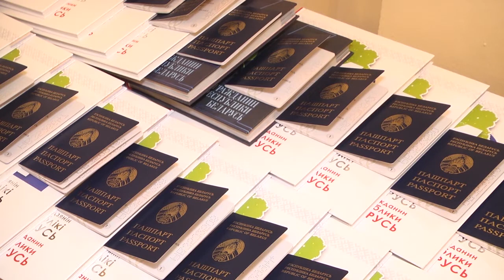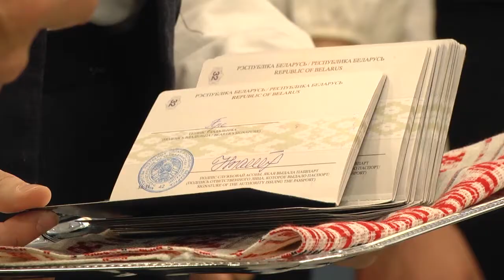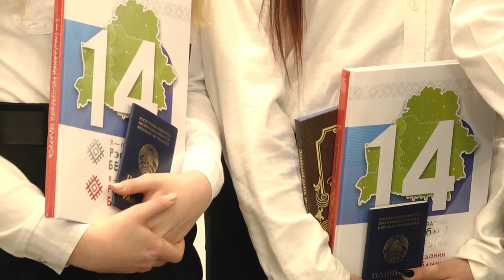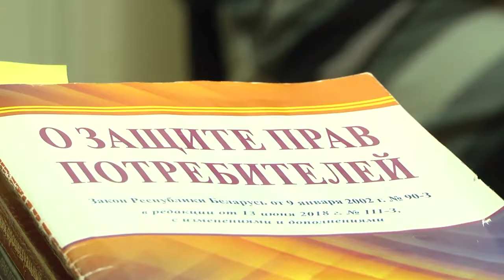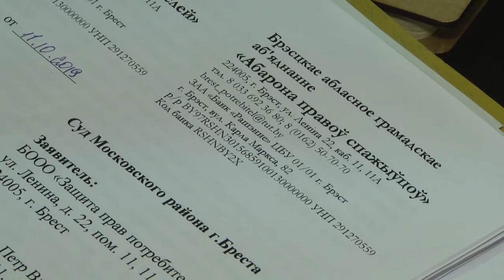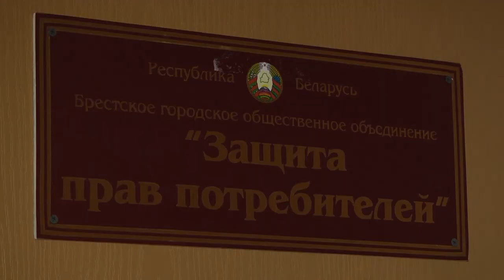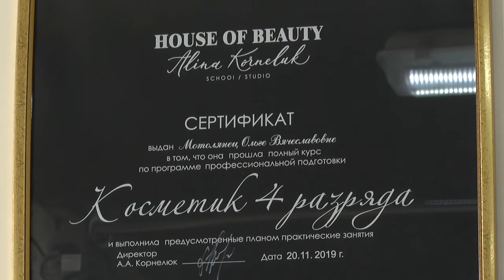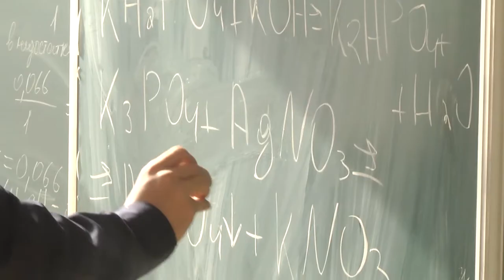2020-03-14 г. Брест. Итоги недели. Новости на Буг-ТВ.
«Мы - граждане Беларуси» - торжественные мероприятия в г. Бресте, посвященные Дню Конституции. Журналист В. Нечаева. Оператор П. Малашенок. Э. Бакунович
Визит делегации из Республики Татарстан. Журналист А. Ноздрин-Плотницкая. Оператор Э. Бакунович
15 марта - Всемирный день защиты прав потребителей. Журналист В. Нечаева. Оператор П. Малашенок
Субсидирование предпринимательства. Журналист А. Ноздрин-Плотницкая. Оператор Э. Бакунович
Итоги конкурса «Педагогический Олимп» в Ленинском районе. Журналист И. Кузьмич. Оператор А. Воронин
5 лет социально-просветительскому учреждению «Международный центр Донорство Диализ Трансплантация». Журналист А. Ноздрин-Плотницкая. Оператор П. Малашенок